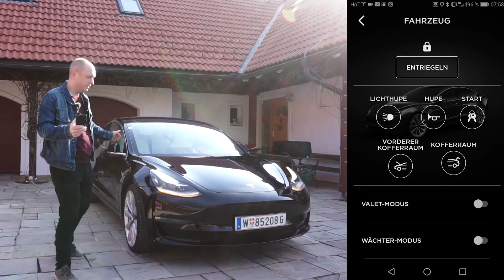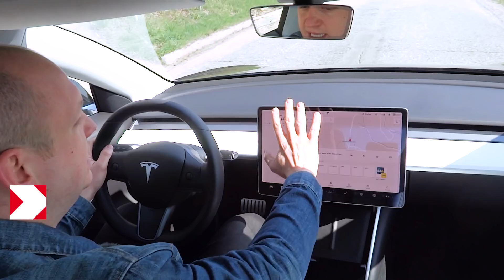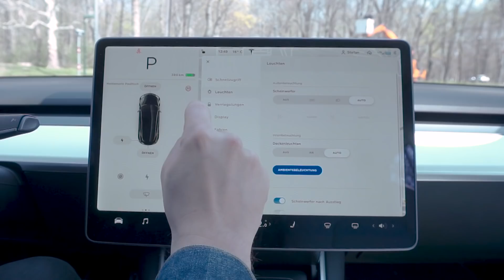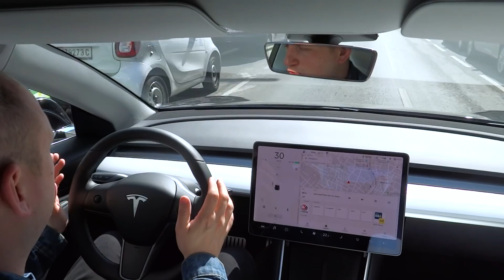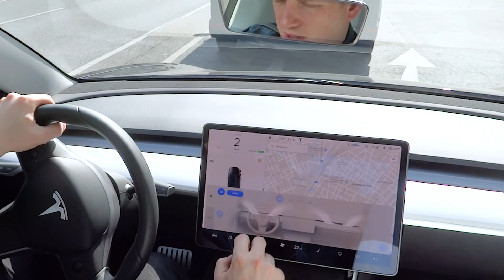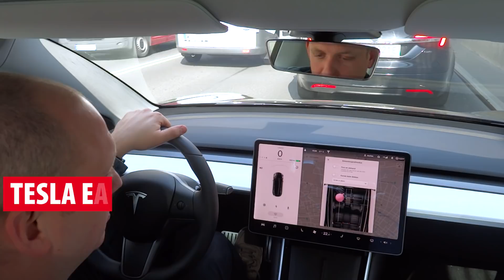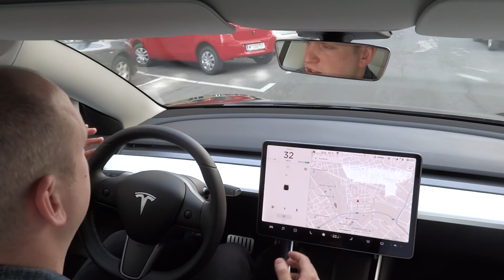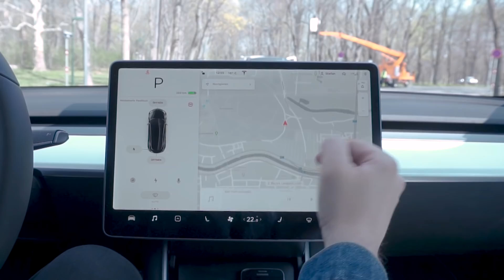Tesla Model 3 Performance | AUTOGOTT.AT TESTET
Wir haben das einzige, das wahre Tesla Model 3 getestet. Und zwar genauer gesagt das Tesla Model 3 Performance. Ob es den Hype zu Recht gibt, wie gut der Autopilot funktioniert und vieles Weiteres über das Elektroauto erfahrt ihr hier.